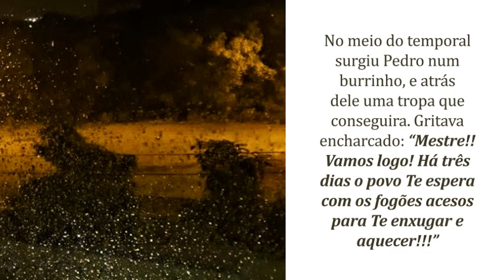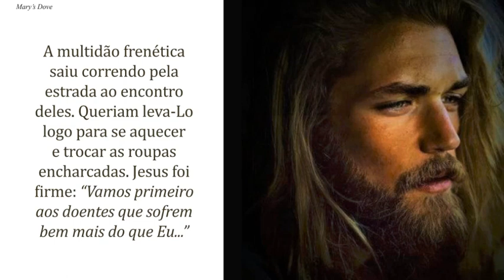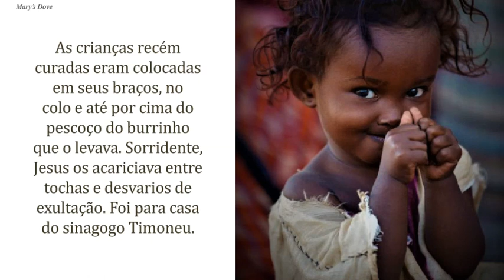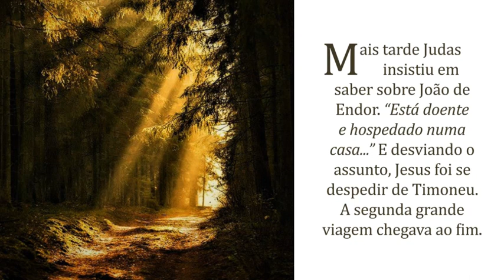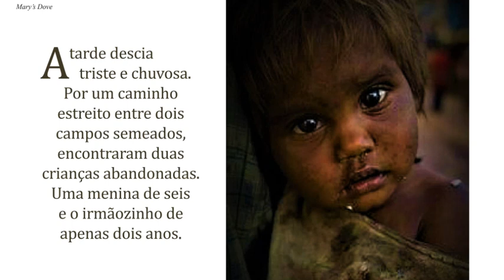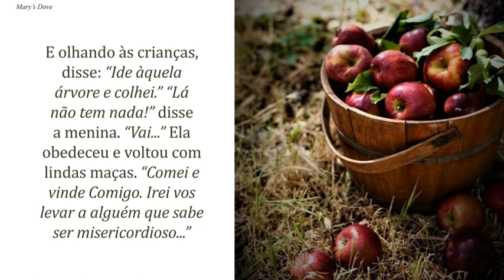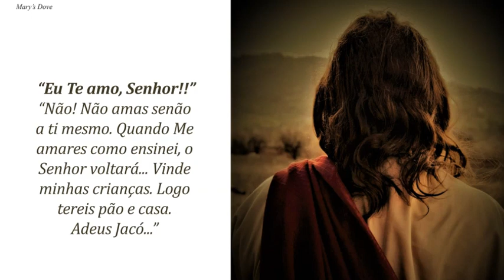159 - ÓRFÃOS ABANDONADOS (MULTIPLE LANGUAGES)